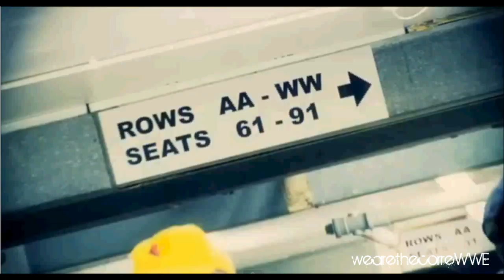Watford FC Montage 2010/2011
Season Review of Watford in the championship